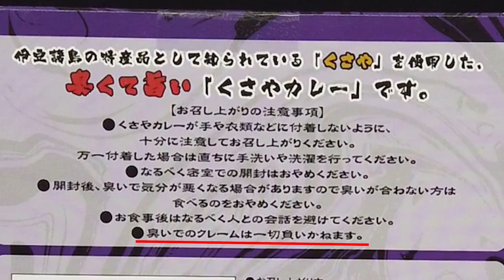全国レトルトカレーU字工事グランプリ第十七弾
今回は
くさやカレーです。

味の前ににおいに悪戦苦闘したU字工事
何点獲得できるのか！？